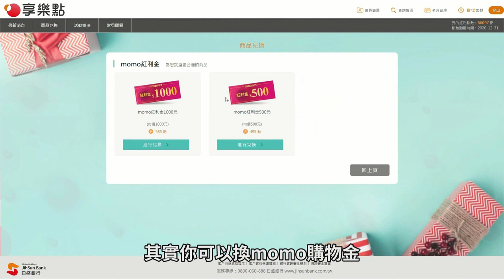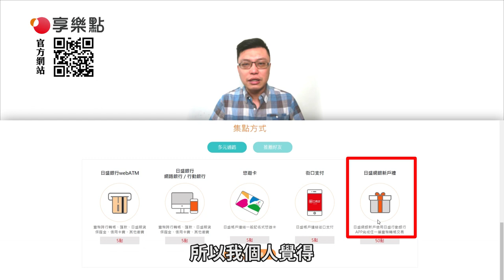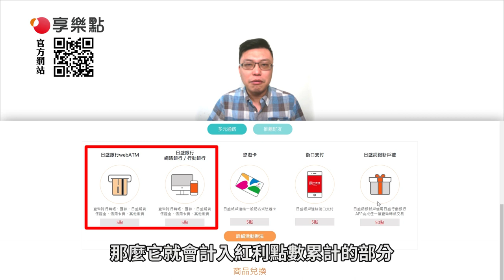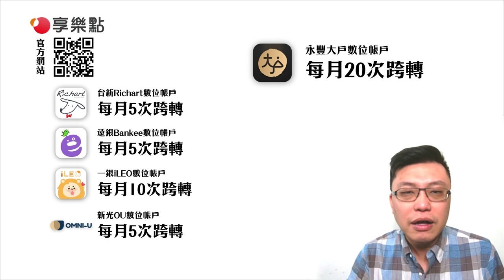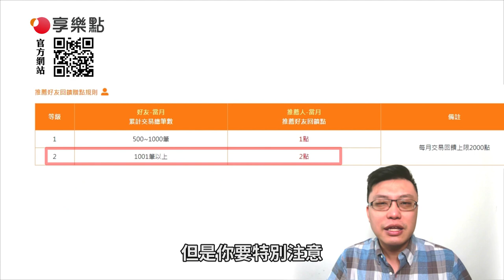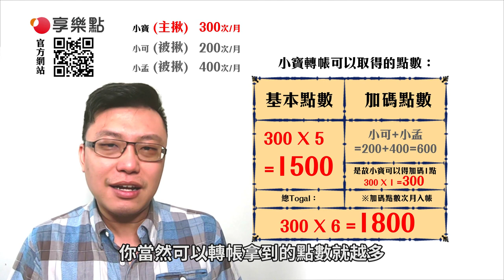【日盛享樂點】轉帳最高賺7點，跟團上車再抽好禮！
大家久等了！喜歡跨行轉帳集點的朋友，千萬別錯過日盛銀行推出的「日盛享樂點」！只要首次註冊，以後都免再重新註冊，你的點數可以完整累積一整年不用重新登錄活動，現在還有MGM加碼，轉帳最高一次賺7點，你還不快來跟團上車？

日盛享樂點可累積通路：
．臺幣跨行轉帳達1001元以上
．跨行匯款
．日盛期貨保證金
．信用卡費：除了日盛信用卡費之外，其他銀行的信用卡費也可以累積點數喔！
．線上即期換匯：筆等值達NT$5,000 (含)以上 (限新臺幣轉外幣、外幣轉新臺幣)
．悠遊卡：以【日盛帳戶連結一般記名式悠遊卡】 ，每筆自動加值達NT$500
．街口支付：以日盛帳戶連結街口支付APP ，經由日盛帳戶「儲值」或 「付款」，每筆金額達NT$8,000。

除此之外，也可以把握以下活動賺取加碼點數：
．【早鳥新戶禮】：2021/1/31之前加入會員賺10點紅利點數。
．【網銀新戶禮】：日盛網銀新戶(2021/1/1起申請)使用日盛行動銀行APP完成任一筆臺幣轉帳交易，送你50點享樂點。
．【會員生日禮】：享樂會員生日送你50點享樂點。

也非常歡迎大家一起來參與寶可孟本團加碼活動，momo紅利金、全家咖啡都給你！